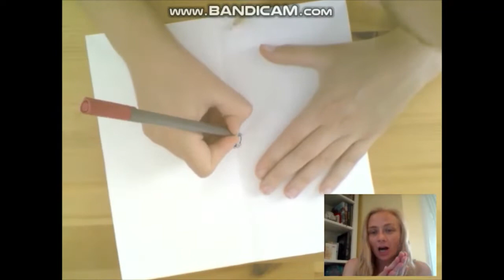Y5 Emmbrook Masterclass - Mandalas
An introduction to Mandalas and Buddhism for Year 5 pupils.